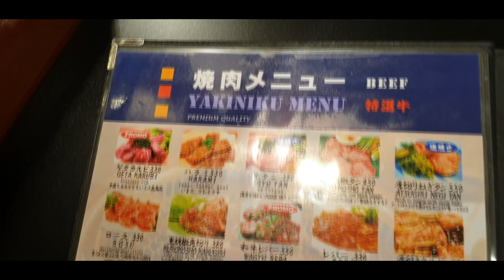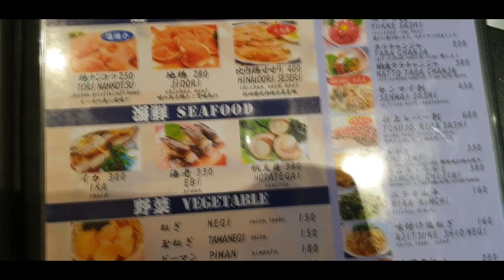Lifeofafoodie ---- Vlog 2 ----- Food Review ----- Gyumon Yakiniku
Vlog # 2 NAAAA!

Watch the video para sa food review!!! GYUMON YAKINIKU!

Please Comment your request/suggestions!

THANK YOUUUUUUUU